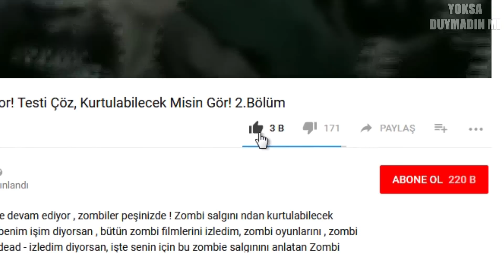Küçük Çocuk Gölde Bir Şey Gördü, Çıkartıldığında Kimse Gözlerine İnanamadı!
Küçük bir çocuğun hatıralarından hatırladıklarını takip edip, bulduğu şeye inanmak gerçekten güç.